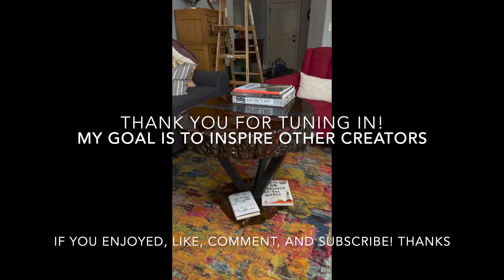Pt: 4 How to make an epoxy table as a complete amateur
This is the last video of the epoxy table series.  In this video Im just going with the flow and creating, learning, and growing.  Thanks for tuning in, all I have is love for you. Cheers!